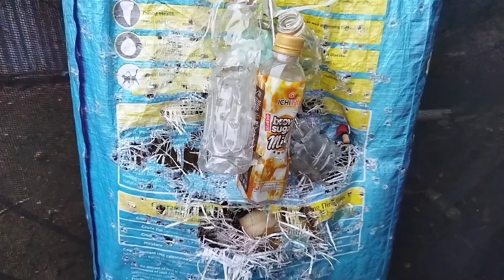alternative bow hand grip thumb draw archery practice